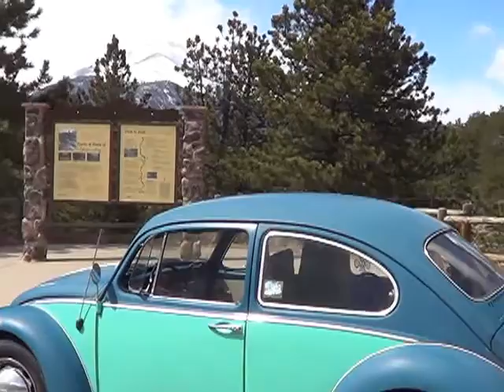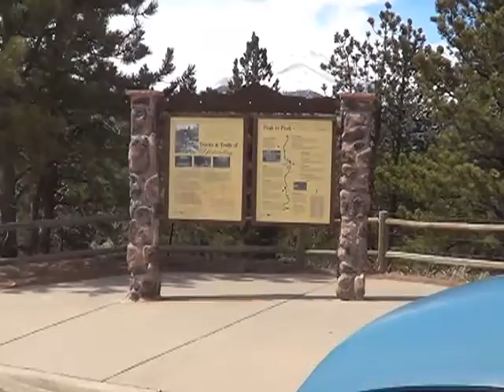Rocky Mt ramblin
Spring fever has me out enjoying the new VW engine and tranny